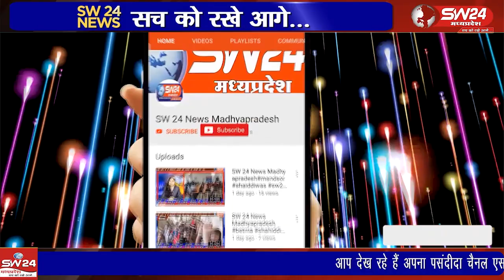औद्योगिक क्षेत्र निमरानी में संचालित हो रही खेतान इंडस्ट्रीज में श्रम कानूनों के उल्लंघन की शिकायत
औद्योगिक क्षेत्र निमरानी में संचालित हो रही खेतान इंडस्ट्रीज में श्रम कानूनों के उल्लंघन की शिकायत मुख्यालय पहुंची है।